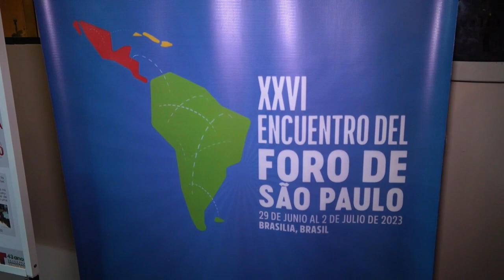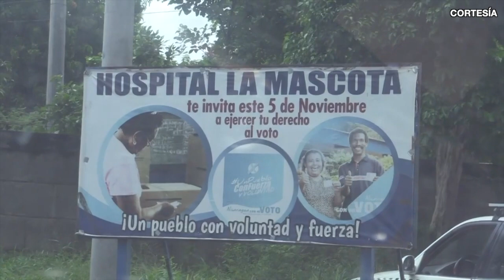Humberto Meza: “Nicaragua no ha sido tema central en la agenda de Lula en Brasil"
La crisis de derechos humanos de Nicaragua no ha estado en la agenda del presidente brasileño Luiz Inácio Lula da Silva y sus recientes posiciones han correspondido a reacciones a la presión internacional, advirtió el politólogo de origen nicaragüense e investigador de la Universidad Federal de Río de Janeiro, Humberto Meza.
Según Meza, la falta de una agenda concreta sobre el tema de Nicaragua de parte del gobierno brasileño, lo lleva a ser reactivo a la presión internacional, más que a elaborar estrategias para lavarse la cara.
En el Foro de Sao Paulo que se realiza en Brasilia, Lula abogó por la democracia y la alternancia en el poder, entre los partidos, gobiernos y movimientos de izquierdas reunidos en este foro, aunque previo al foro defendió una vez más a la dictadura de Nicolás Maduro, y guardó silencio sobre la crisis de derechos humanos en Nicaragua.

Estas son otras noticias destacas de la jornada de hoy en Nicaragua:

- Ortega vuelve a presupuestar pago incumplido de indemnizaciones a médicos despedidos.
- CIJ leerá fallo de la última demanda pendiente entre Colombia y Nicaragua el 13 de julio.Muere el escritor y periodista cubano Carlos Alberto Montaner.